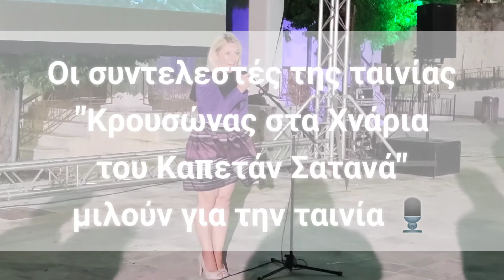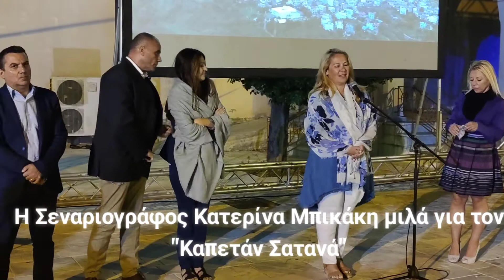Οι συντελεστές της ταινίας Κρουσώνας στα Χνάρια του Καπετάν Σατανά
Οι συντελεστές της ταινίας Κρουσώνας στα Χνάρια του Καπετάν Σατανά μιλούν για τον Αντώνη Γρηγοράκη και την ταινία